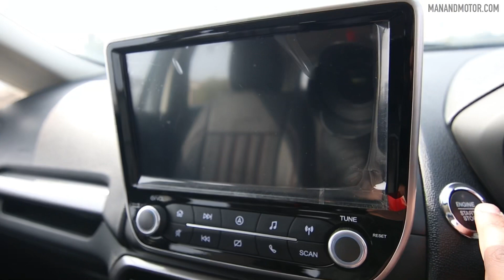Ecosport का पूरा सच - Owner की जुबानी ! Ecosport Ownership Experience | ManAndMotor | Free Advice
All About Ford Ecosport and Its Facts

First Aid Box
Puncher Kit
Air Pump / Tyre Inflator
Jumper Cable
Best Car Duster
Duel Port Fast Car Charger
Microfibre Cleaning Cloth
Car Mini Dust / Trash Bin
Car Large Dust / Trash Bin

My Gears for Video Creation :

Main Camera
Action Camera
Audio Mic
Editing Software : Final Cut Pro X +  Adobe Premiere Pro